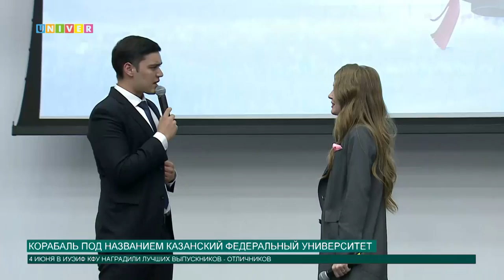Корабль под названием Казанский федеральный университет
Лучшие студенты, проявившие себя не только в учебе, но и в творчестве, спорте и общественной жизни, отметили выпускной в Институте управления, экономики и финансов КФУ